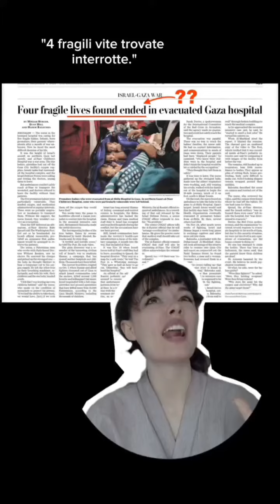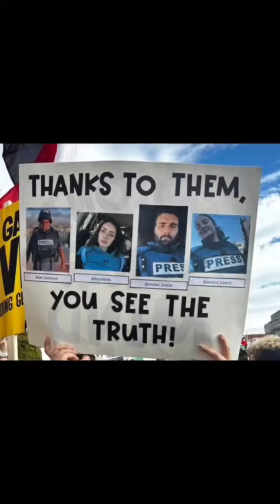Le perle linguistiche dei pennivendoli